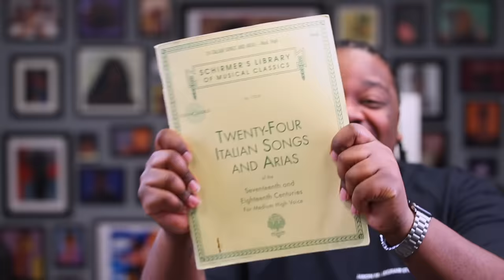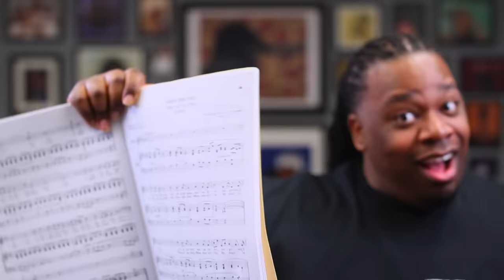Voice Teacher Analyzes BEYONCÉ x AMERIICAN REQUIEM, DAUGHTER, & YA YA from COWBOY CARTER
INTRO: 0:00
THE ANALYSIS / AMERIICAN REQUIEM - 0:50
THE ANALYSIS / DAUGHTER - 13:56
THE ANALYSIS / YA YA - 24:05